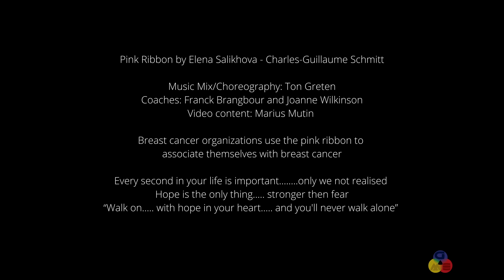Pink Ribbon by Elena Salikhova and Charles Guillaume Schmitt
Pink Ribbon by Elena Salikhova - Charles-Guillaume Schmitt

Breast cancer organizations use the pink ribbon to associate themselves with breast cancer
Every second in your life is important……..only we not realised
Hope is the only thing….. stronger then fear
“Walk on….. with hope in your heart….. and you'll never walk alone”

Music Mix and Choreography: Ton Greten
Coaches: Franck Brangbour and Joanne Wilkinson